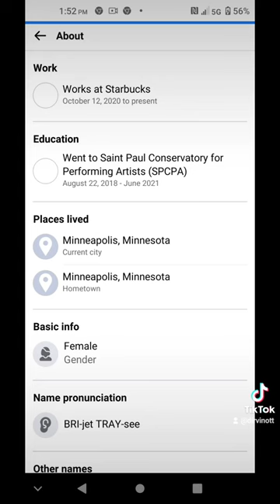DID JIMMY DARTS GET SCAMMED?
Did Jimmy Darts get scammed? Did Lucas Hintzman scam Jimmy Darts and his subscribers out of over $200k in donations.  Just a short video showing your what I uncovered by looking on the internet. The simple fact that the GFM is over $200k is AMAZING, in itself.
We should be proud of coming together.

So please do your own research.
 Everything said in this video is my opinion and I'd like to know your opinion so please share!